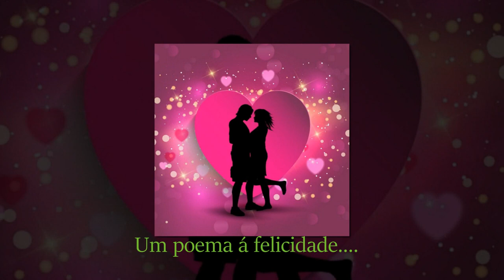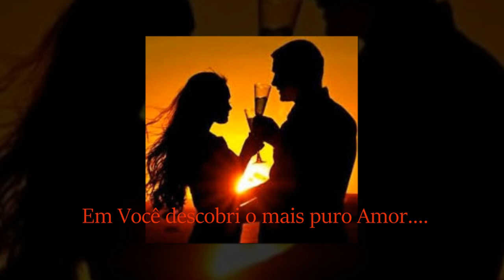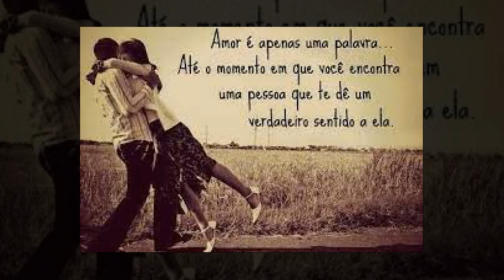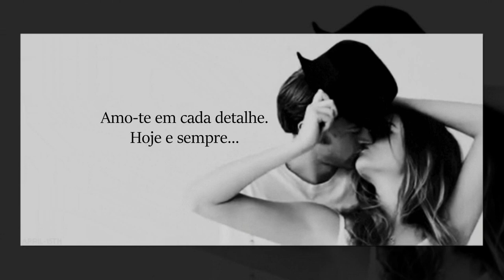My Love...... ⁀⋱‿ 💞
░░██ ██ Rosa Negra Oficial¸.•*´¨`*•.

▬▬▬▬▬▬▬▬▬▬ஜ۩۞۩ஜ▬▬▬▬▬▬▬▬▬▬
▬▬▬▬▬▬▬▬▬▬ஜ۩۞۩ஜ▬▬▬▬▬▬▬▬▬▬
˜”*°•ڰۣڿ♥ڰۣڿ•°*”˜”*°•ڰۣڿ♥ڰۣڿ•°*”˜”*°•ڰۣڿ♥ڰۣڿ•°*”˜”*°•ڰۣڿ♥ڰۣڿ•°*”˜”*°•ڰۣڿ♥ڰۣڿ•°*”

▬▬▬▬▬▬▬▬▬▬▬ஜ۩۞۩ஜ▬▬▬▬▬▬▬▬▬▬▬▬▬
Musica gratis para seus videos...
Algumas  imagens tirada da internet / imagens não autorais

▬▬▬▬▬▬▬▬▬▬▬▬°•ڰۣڿ♥ڰۣڿ•°*”▬▬▬▬▬▬▬▬▬▬▬
╭•⊰🌺🍃🌸ღڪے🌸🍃ღڪے 🌸🍃╭•⊰🌺╭•⊰🌺
ڿڰۣ✿Rosa Negra Oficial ✿ڿڰۣ